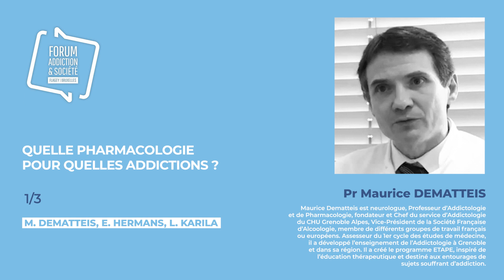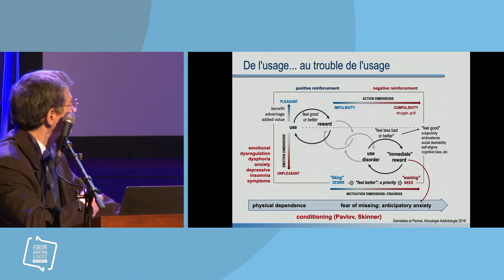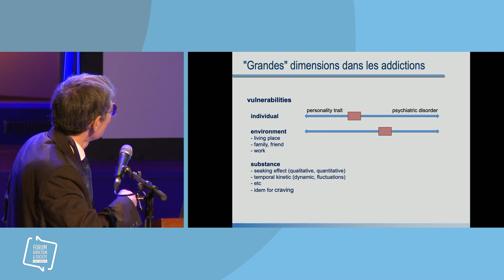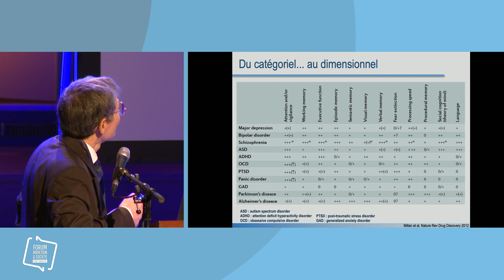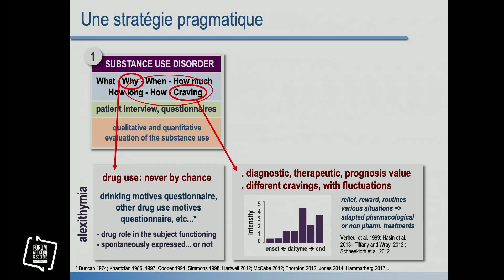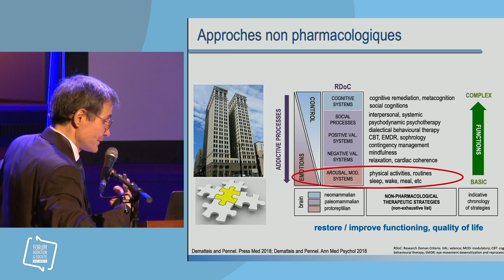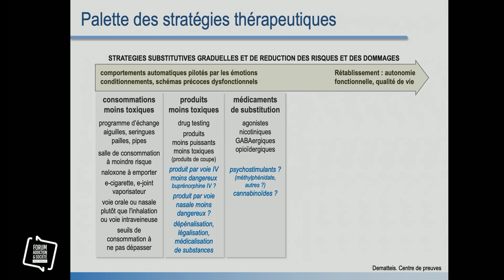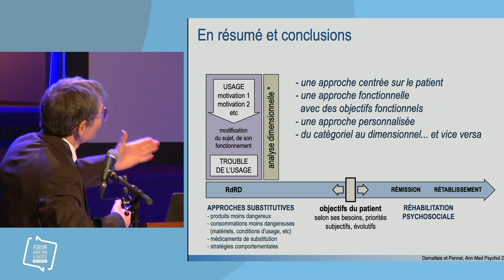Quelle pharmacologie pour quelles addictions ? (1/3) - Maurice Dematteis